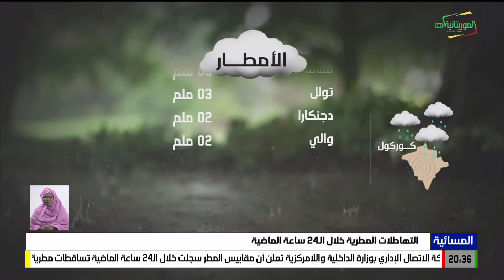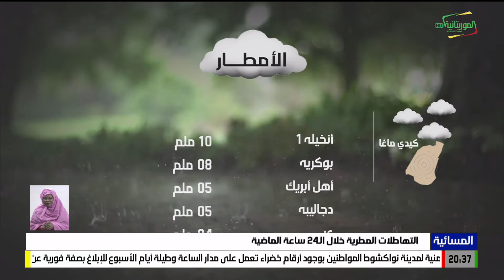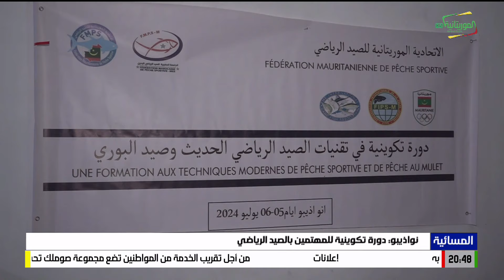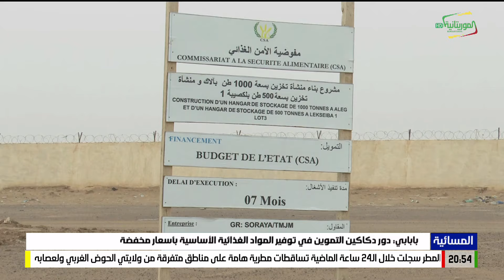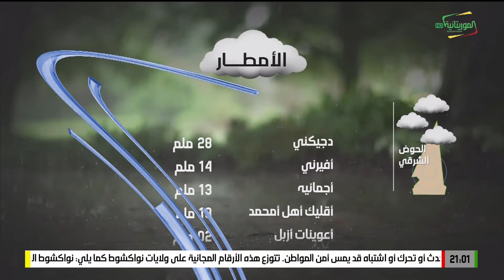المسائية 07-07-2024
قناة الموريتانية